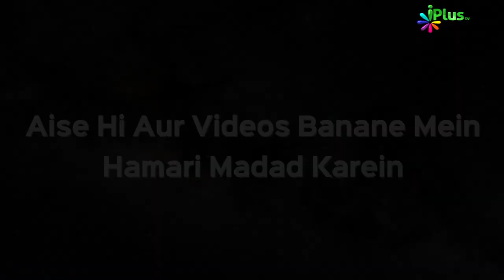Quran Tilawat & Translation - IQRA Padho Aur Samjho Ep 21 By Qari Ziaur Rahman & Shaikh Hashim